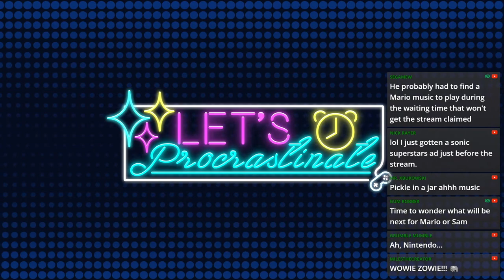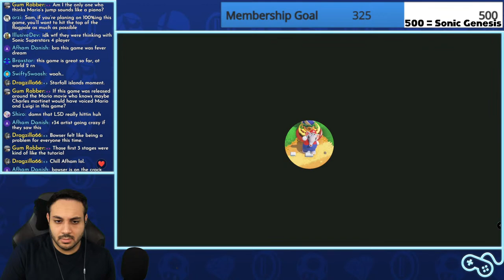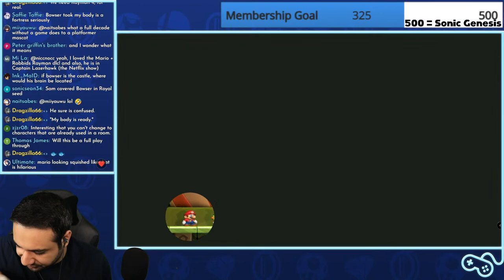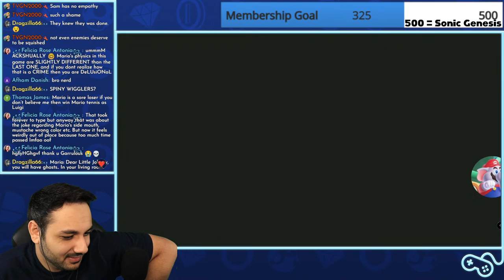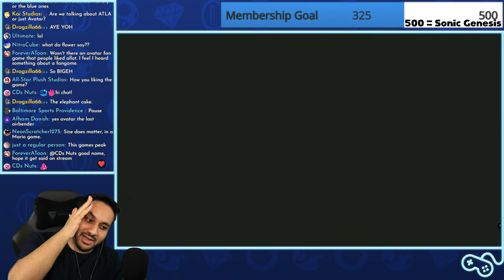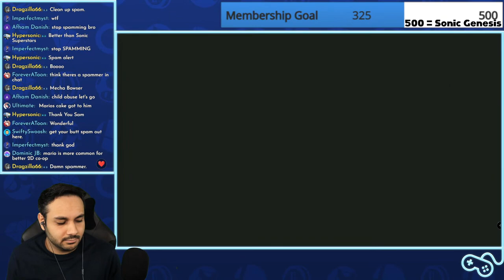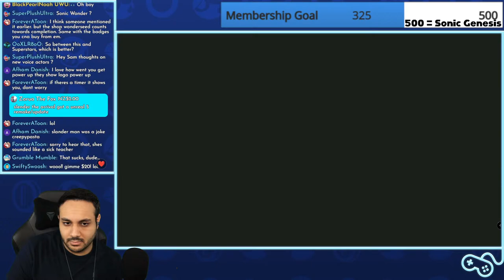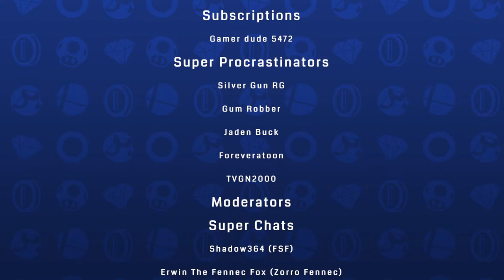Super Mario Bros. Wonder - FIRST TIME - LIVE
Today I will be playing Super Mario Bros. Wonder for the first time live! Hope you enjoy!